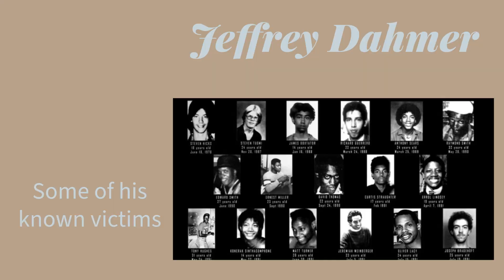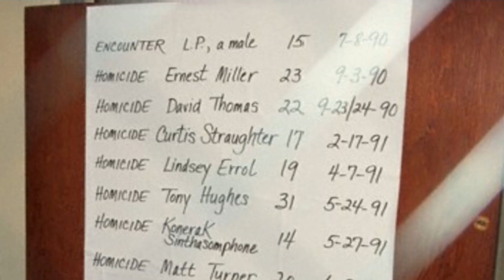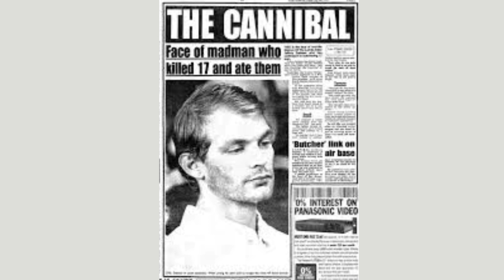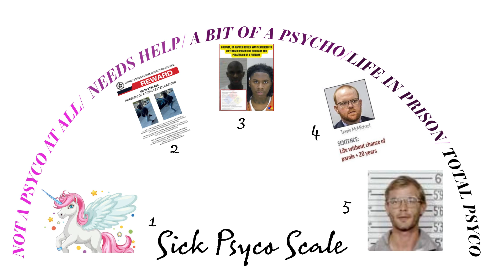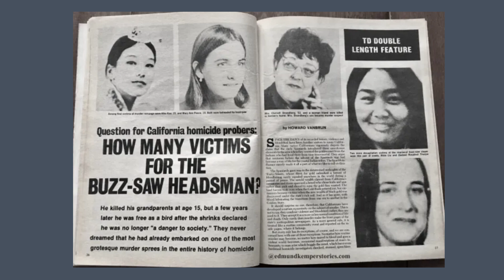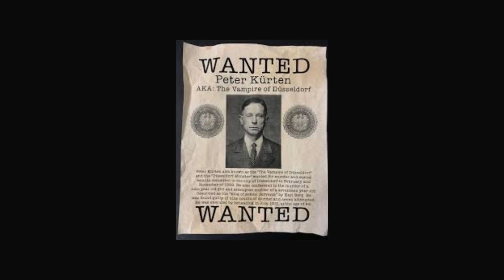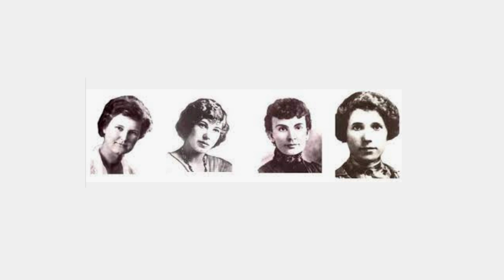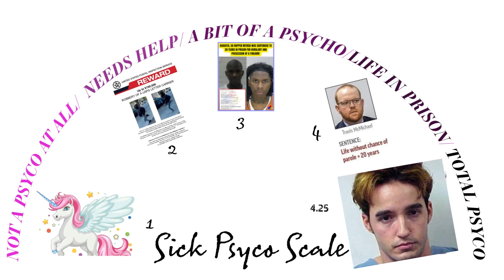The Serial Killer Iceberg Explained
This is an in-depth review of four serial killers and one honorable mention that all have something in common. Can you figure out what these five men have in common? Once I have enough subscribers, I will post a cash prize contest for the first person to guess the theme of that week's iceberg will win!